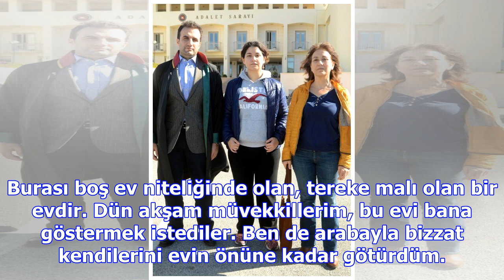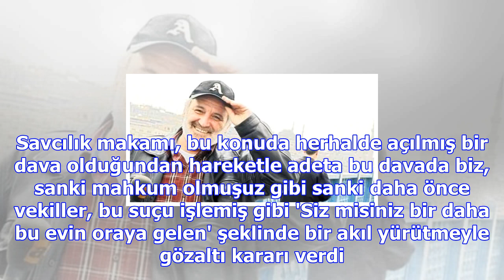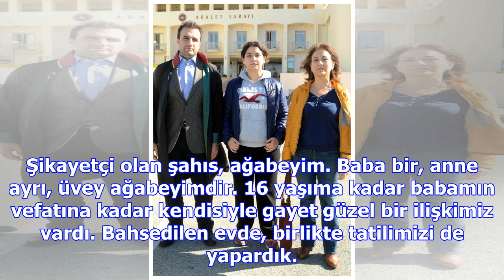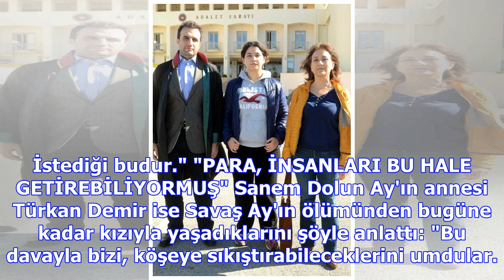Savaş ay'ın ölümünden 4 yıl sonra, çocukları mal derdine düştü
Gırtlak kanseri tedavisi gördüğü hastanede, 9 Kasım 2013 tarihinde, 59 yaşında hayatını kaybeden gaz...